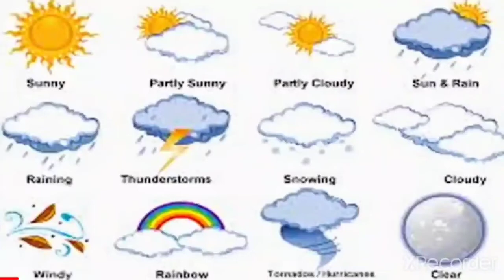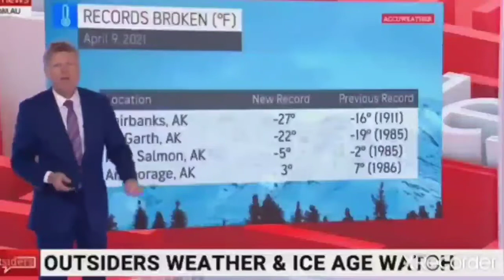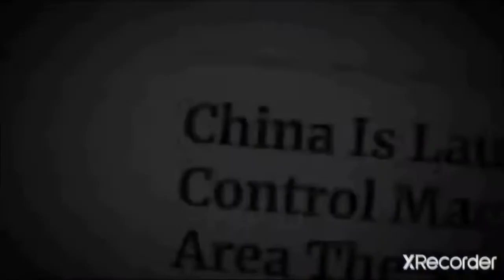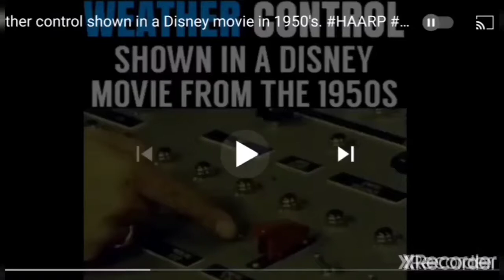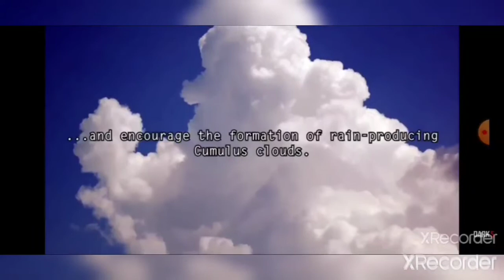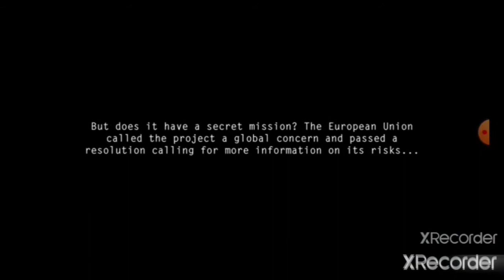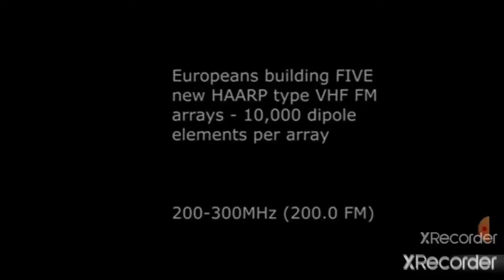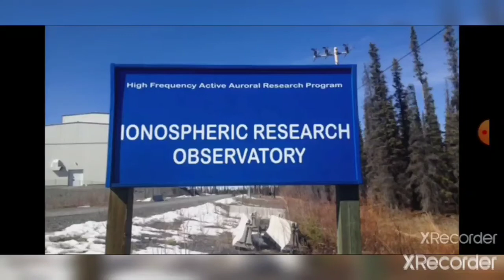What's Going on With the Weather? Not making Claims...Just Asking Questions? 🤔🥵🥶🌞💦💨⚡🍂🌻🌊🌬️🌀🌪️❄️🌋⛈️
1. This is also an Entertainment Channel as I use photos in the form of video slideshows.
2. This is also a News and Information Channel as I am a Citizen Journalist sharing Current News and Expose's
3. This is also a Faith-Based Ministry and I am obeying the tenants of my faith to share with others and to expose the darkness. I have been a Bible Student for 60 years and went to Bible College to learn the Methods of Study.